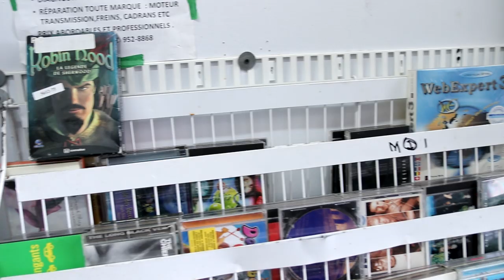JJ Comptant - 5367 HENR-BOURASSA EST MONTRÉAL